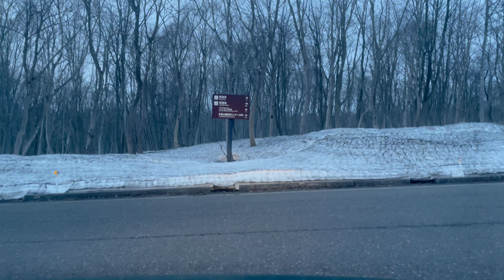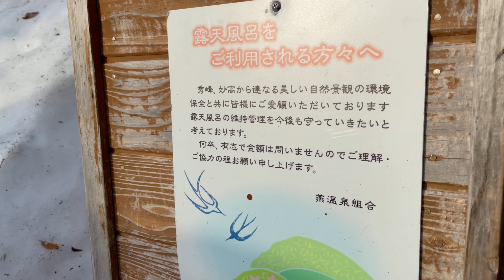2021年3月 燕温泉黄金の湯 新潟県妙高市 秘湯温泉 露天風呂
2021年3月30日に撮影しました

本日は、新潟県妙高市にある、秘境であり、秘湯温泉とも言われる燕温泉に行ってきました。天然温泉の露天風呂！黄金の湯が先日オープンしたとの事なので、早速行ってみました！夏場に比べるとややぬるめでしたが、ゆっくり長めに使っていると、身体の芯まであたたまります。未だメートル単位の残雪がある中穏やかな天候に恵まれ、最高のひと時を過ごせました。燕温泉組合の方々に感謝です。とてもいい露天風呂でした。6月に開く予定の河原の湯も楽しみにしています。